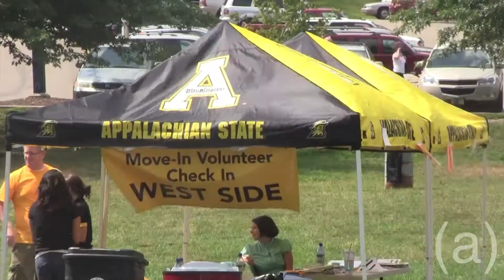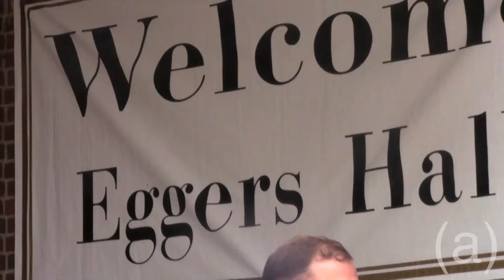Freshmen Move-In 2011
The freshmen class of 2011 moved in to their dorms on August 19th, 2011.
Video: CALVIN GAUNCE, Multimedia Editor; BRIANNA RAINEY, Intern Videographer; ZACH DRECHSLER, Intern Videographer